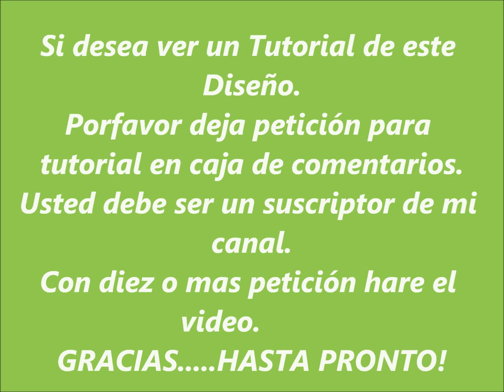Nail Art Design #75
I will get no monitary compensation for mentioning any of the products used in this video.